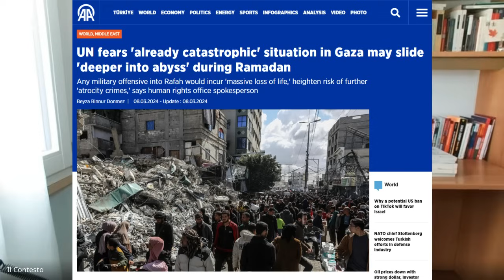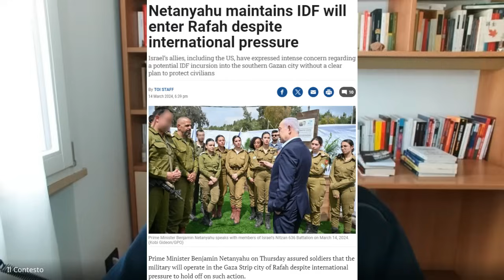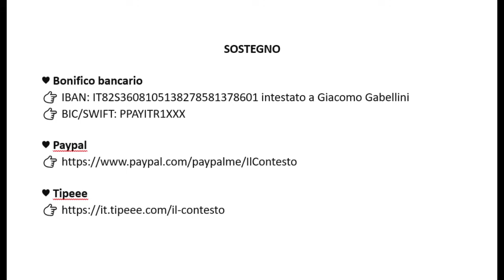L’Occidente (e Israele) in preda a una crisi di nervi – Con Marco Bertolini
Mentre il pontefice esorta l’Ucraina a «trovare il coraggio della bandiera bianca», lo schieramento occidentale sembra dividersi in merito alla postura da adottare nei confronti del conflitto russo-ucraino. Se il presidente francese Emmanuel Macron giudica plausibile la prospettiva di inviare truppe della Nato in Ucraina, il cancelliere tedesco Olaf Scholz si oppone – confortato dal Bundestag – alla fornitura da Kiev dei missili Taurus. Il segretario alla Difesa statunitense Lloyd Austin, dal canto suo, sostiene che la sconfitta dell’Ucraina preluderebbe a un conflitto diretto tra Nato e Russia. Parallelamente, nel teatro levantino, Israele prosegue le sue operazioni militari incurante sia della situazione catastrofica nella Striscia di Gaza, sia delle pressioni internazionali a favore di una tregua. Parliamo di questi pericolosi scenari assieme a Marco Bertolini, ex generale di corpo d’armata che ha ricoperto ruoli verticistici presso il Comando Interforze per le Operazioni delle Forze Speciali, la Brigata Paracadutisti Folgore e il 9° reggimento incursori Col Moschin. Ha operato in numerosi teatri bellici, quali Libano, Somalia, Balcani e Afghanistan.

SOSTEGNO
🟠 Bonifico bancario
👉 IBAN: IT82S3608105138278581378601 intestato a Giacomo Gabellini
👉 BIC/SWIFT: PPAYITR1XXX

👉 Ordine multipolare. Geopolitica e cultura della crisi, Diana 2024